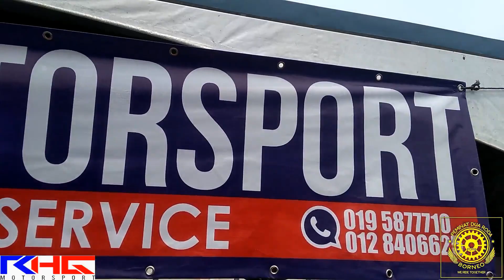TAWAU BIKE GATHERING 2.0 (Kompleks Sukan Tawau)